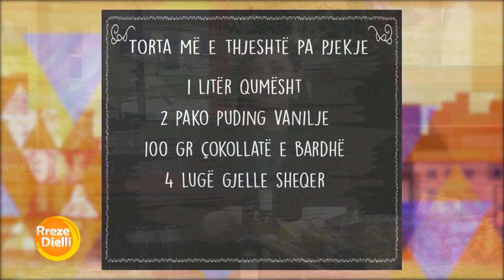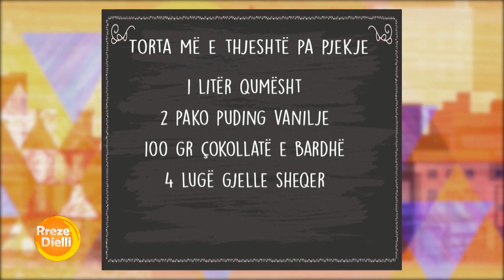Tortë e thjeshtë pa pjekje nga zonja Vjollca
Tortë  e thjeshtë pa pjekje
Përbërësit:
1 litër qumësht
2 pako puding vanilje
100 gr çokollatë e bardhë
4 lugë gjelle sheqer
50 gr gjalp
1 1/2 pako biskota pa yndyrë (të thjeshta)
50 gr kokos pluhur

Përgatitja:
Vendosim të ngrohet në zjarr 800 ml qumësht. Në një tas vendosim pudingun dhe sheqerin plus 200 ml qumësht, i tresim mirë dhe i shtojmë te qumështi. I përziejmë së bashku me vezët me qëllim që të na krijohet një krem homogjen. Sapo putingu të ketë marrë valë e fikim zjarrin dhe aty ku është shtojmë gjalpin, çokollatën dhe vazhdojmë përzierjen ngadalë me tel vezësh.
Vendosim në një tepsi si bazë biskotat. Shtojmë 2 garuzhde me pudingun me çokollatë. E spërkasim me pak kokos. E mbulojmë përsëri me një shtresë biskota. E mbulojmë me pudingun e mbetur dhe e spërkasim sërish me kokos. E vendosim në frigorifer për 1-2 orë dhe e shërbejmë të ftohtë.